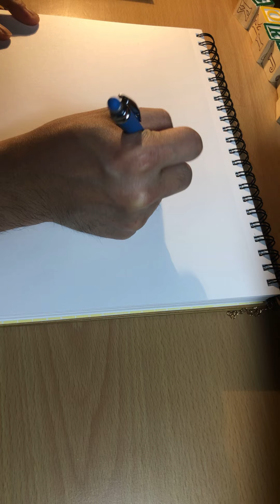V014-The Goal Number/Leader, Friend, Creativity, Achievement, Freedom, Responsibility, Wisdom, $, ❤️